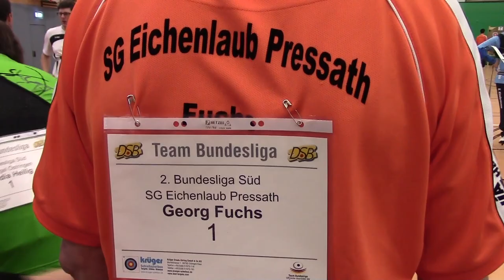Bogensport in Pressath - Heimkampf der 2. Bundesliga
Mannschaften der 2. Bundesliga: SG Eichenlaub Pressath, FSG Tacherting 2, BS Nürtingen, SSG Vogel Östringen, BC Villingen-Schwenningen, TSV Jahn Freising, SSV Otterstadt, KKS Reihen